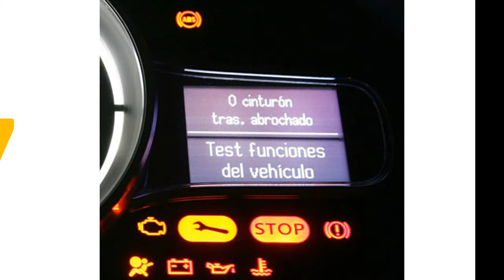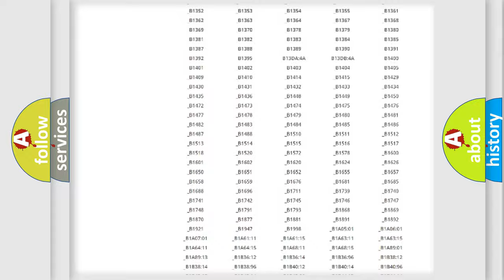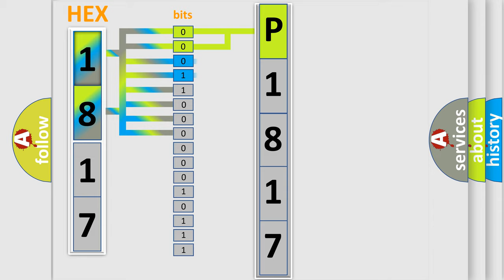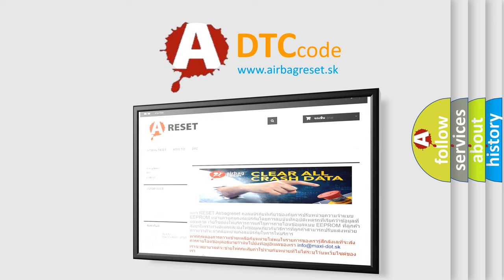DTC Pontiac P1817 Short Explanation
Contents:
0:21 Basic DTC analysis according to OBD2 protocol standard.
1:48 Insight into programming
2:58 A diagnostically understandable description of the Diagnostic Trouble Code
3:05 Basic error definition

Make:
Pontiac
Code:
P1817
Definition:
TFP Manual Valve Position Switch Range
Description:
No PSA DTCs P1810, P1815, P1816 or P1818. The vehicle speed is 7 km or h (5 mph) or more.The TPS is greater than 10 percent.The engine torque is greater than 13 N·m (10 lb ft).